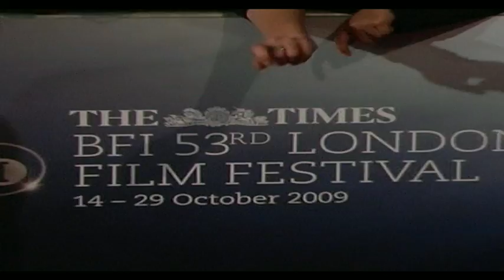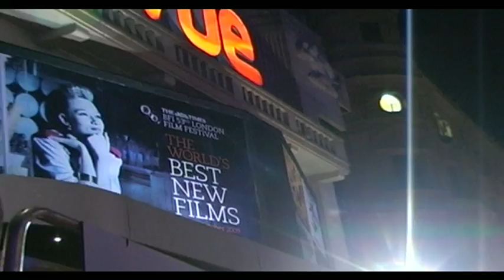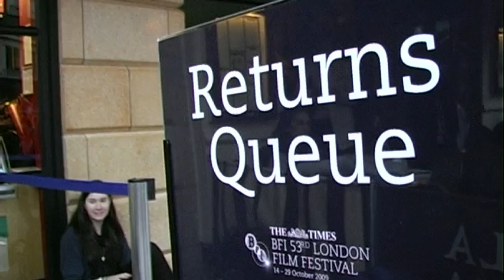London Shorts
An attempted three minute documentary in which we ask people their opinions on film festivals in London. Set as a group project we attempted contacting various individuals within the industry, however, due to time schedules such attempts failed. As an overall assessment, I think we had minor technical issues due to equipment failures. However, I do think that even under time constraints, my group managed to create a satisfactory documentary and learned from our mistakes. The documentary does not have credits because it was a small segment of a bigger program, but I will be uploading an updated version later. Unfortunately, it takes ages to upload something on YOUTUBE.